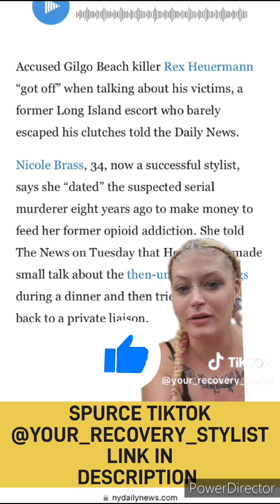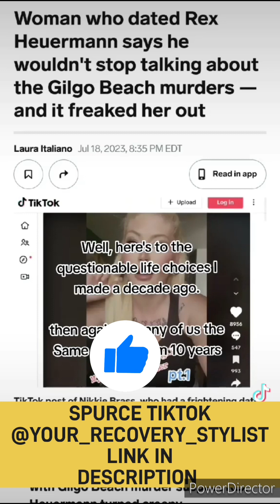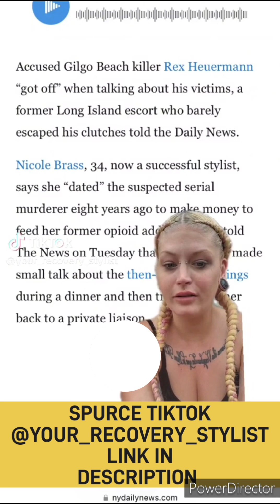WATCH: Ex-Escort Recounts Chilling Date With Accused Gilgo Beach Serial Killer Rex Heuermann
Gilgo Beach Murders: Former Escort Recounts Date With Suspect Rex Heuermann

MASSAPEQUA PARK, Long Island (NewsNation) — A former escort who claims to have gone a date with Rex Heuermann in 2015 says she was “weirded out” by the man who is accused of killing three women in Long Island’s Gilgo Beach over a decade ago.